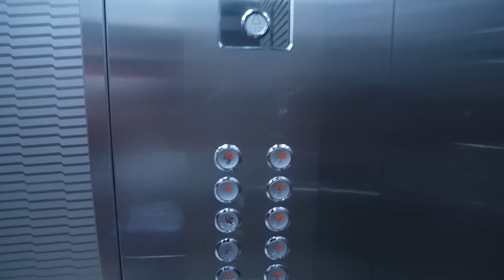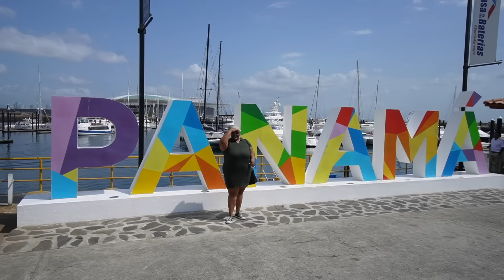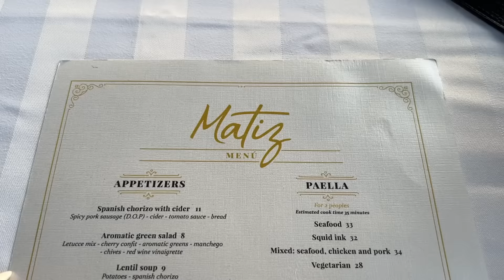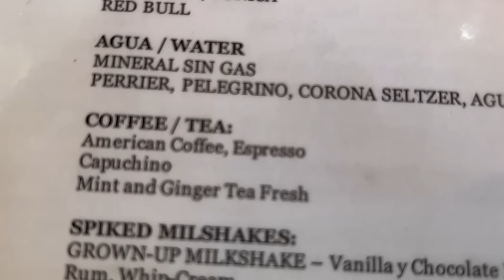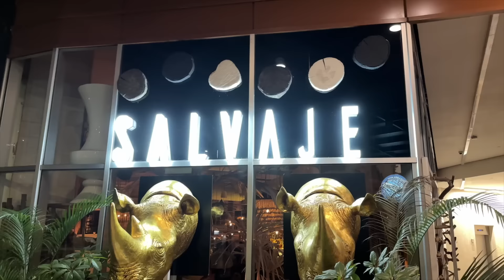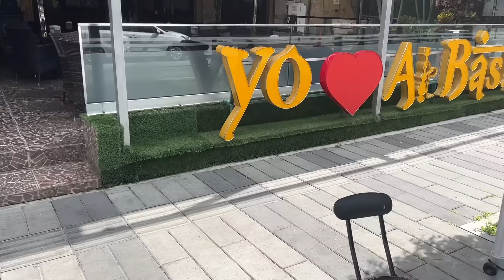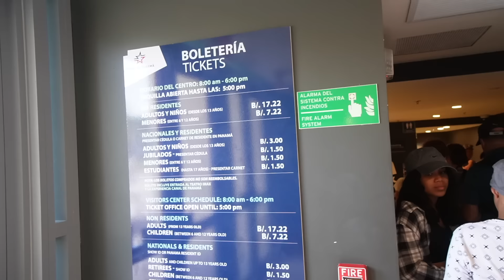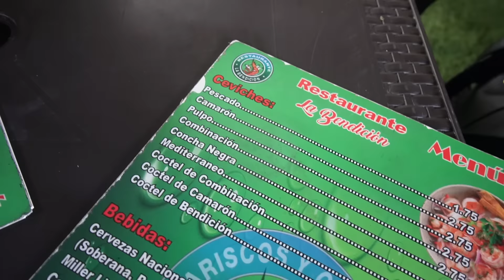Solo Birthday Trip to Panama | Things Kept Going WRONG + What Happened on My Birthday?! 🤔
Hotel:
Waldorf Astoria

Restaurants:
El Caribe
Savaje
Blame Kiki